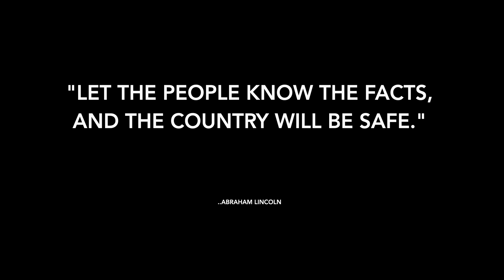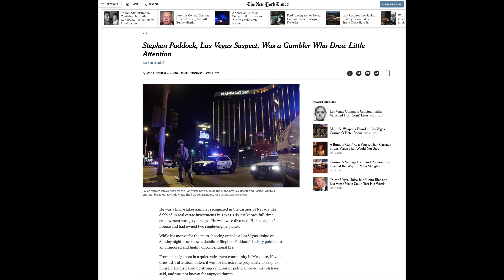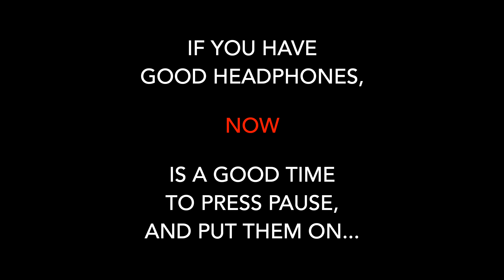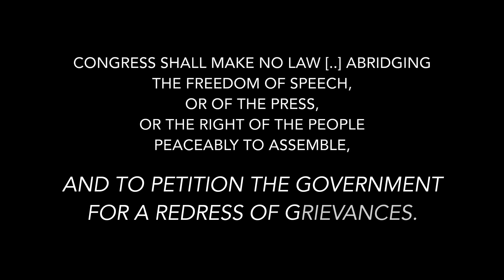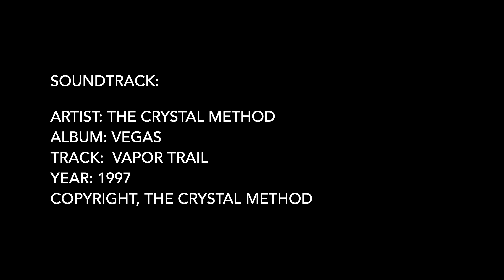The Complete Video: The Kilgore Files and the Hooters Phenomenon - Las Vegas Shooting Smoking Gun?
Why do we say WEWONTSTOP?

Because a survivor asked me back in October, 2017.
I received an e-mail from a woman that was at the concert.

I had published my final hypothesis.
I was beyond 90% certain that the attack was an aerial assault perpetrated by 3 or more helicopters, and beyond 90% certain that it was the Saudis attempting a Coup d'Etat in Vegas.

The survivor asked me, "Please, don't stop."
I wrote back.  "I promise.  We won't stop."

That was 2 years ago...

I keep my promises.

So does Teddy Speedboat.

Teddy caught one second of footage that I missed.

Working together, we are insurmountable.
We are an information militia, whose members are growing weekly.
We won't be lied to, hoodwinked, or bullshitted, particularly about our wives and daughters being killed in cold blood.

We are resolute.
So we watch.  And we watch again...

All to find the one second of footage that breaks the case WIDE open..

Is THIS that one second of footage that the Mainstream Media can't ignore?

I am John Cullen.

We submitted that the Las Vegas Shooting was an aerial attack, perpetrated by helicopters, on October 1st, 2017.

Since then, we have presented over 250 videos of evidence to support that hypothesis, making it the #1 most cogent alternative to the narrative.
Is there even a #2 hypothesis?  Does it exist?

This is not news. This is my opinion. I am John Cullen.  If you are offended by it, stop watching it.

Under no circumstances is Alphabet, Google or YouTube responsible for or liable for my content. It represents my opinion only, not theirs.

This analysis is not news. This video is an independent opinion-based journalism,  and represents our opinion, and our opinion only.

Soundtrack is Copyright, 1997 - The Crystal Method, from the Album, Vegas.  Track is "Vapor Trail".
(We could be wrong, but that is unlikely.)